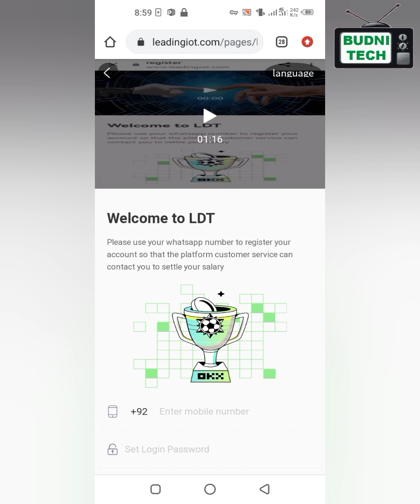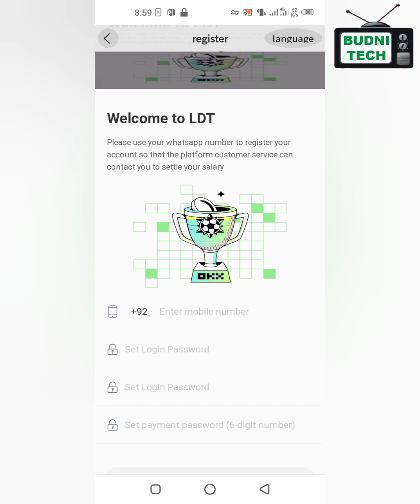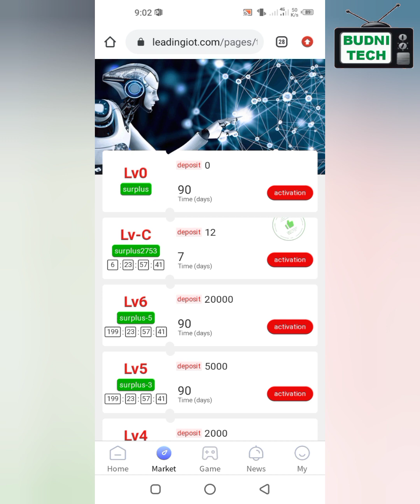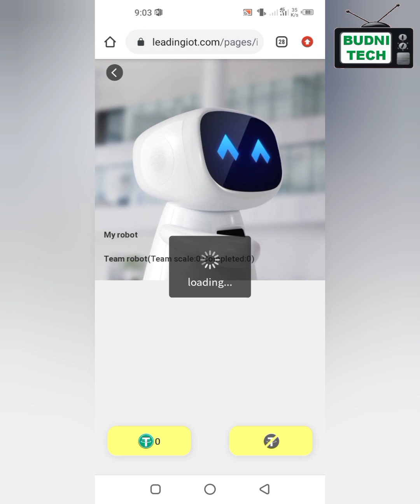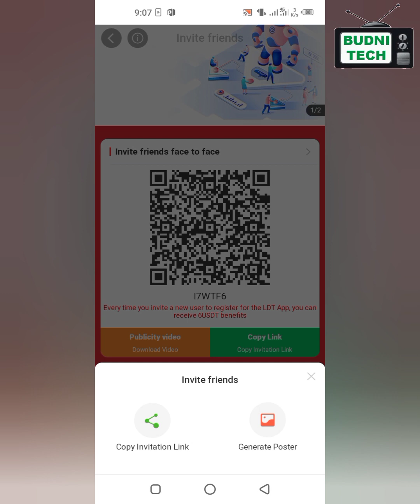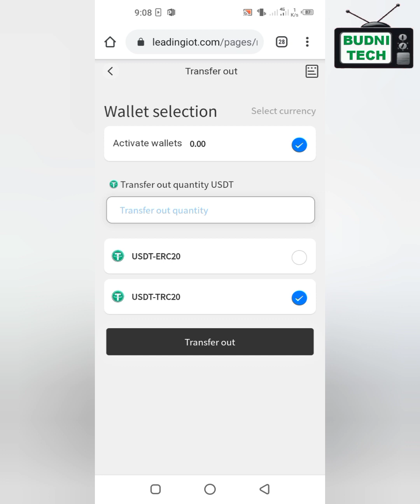Leadingiot.com || How to work on LDT Robot || Free Online Working on LDT || 2023